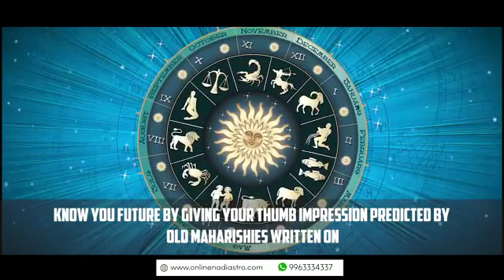Online Nadi Astrology In Dahod - 99633-34337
Google map